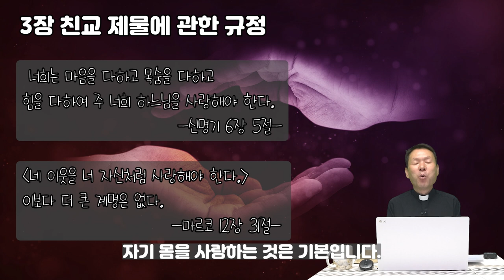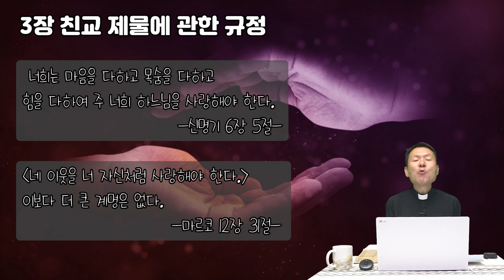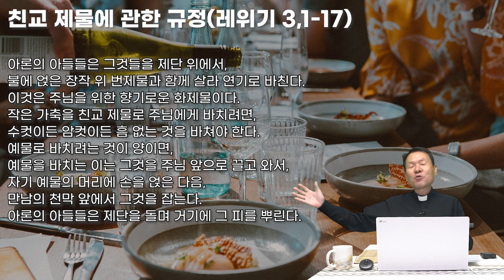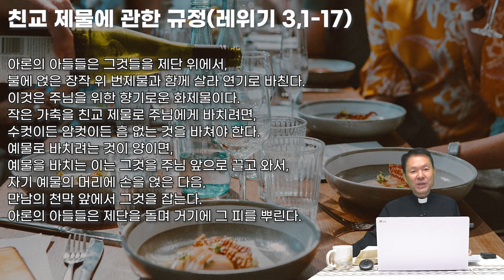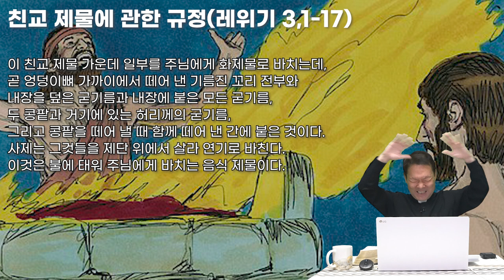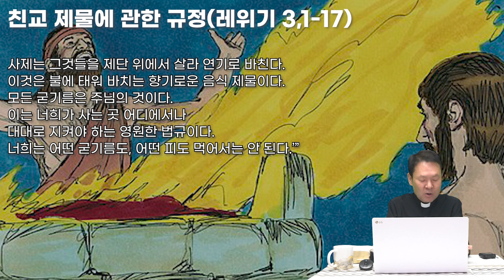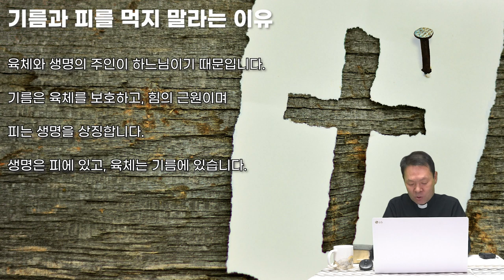22/04/18 황창연 신부 성경특강 레위기 4강 : 하느님 사랑 이웃 사랑 나 사랑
평화방송 황창연 신부의 살리는 이야기
cpbc TV
본방송 - 월요일 오후 1시
재방송 - 화요일 오후 2시 / 수요일 오후 7시 / 목요일 오전 8시 / 일요일 오후 3시
또는
cpbc 유튜브에서 만나보실 수 있습니다!